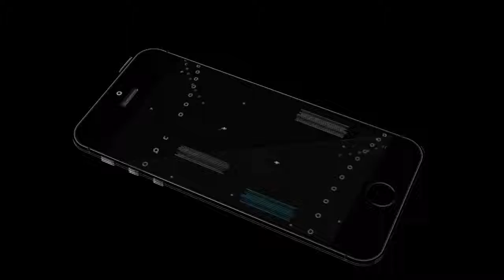Canada News | Wife of imprisoned Saudi blogger Raif Badawi sworn in as Canadian citizen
The wife of jailed Saudi blogger Raif Badawi is now a Canadian citizen.
Ensaf Haidar and her three children took the oath of citizenship in a Canada Day ceremony on Sunday in Sherbrooke, Que.
The human rights activist could be seen raising her arms a...